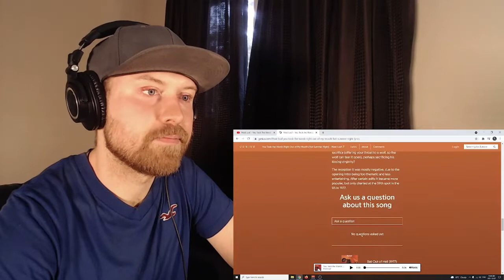NO ONE LIKE HIM! | MEATLOAF - "You Took The Words Right Out Of My Mouth" REACTION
Links Include:
4. My YT Channels & Podcast
5.👕Merch👕

HAVE ANY SONG SUGGESTIONS?
1. Leave a YouTube comment with the songs you think I should check out next!

If you are an up and coming young entrepreneur or artist and COMMITTED to sharing something special & important with the world please do not hesitate to reach out. I am more than happy to offer support and get you in contact with those who can help you get where you want to be.